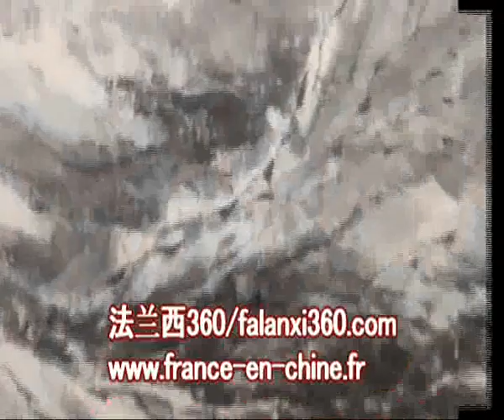Exposition FAN Yifu/旅法中国画家范一夫个人画展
"D'un bord du ciel à l'autre"
Exposition FAN Yifu, artiste peintre (peinture chinoise)
Galerie Snitude (25, rue de Poitou, 75003 Paris - Tél. 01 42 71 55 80)
巴黎东方元素画廊